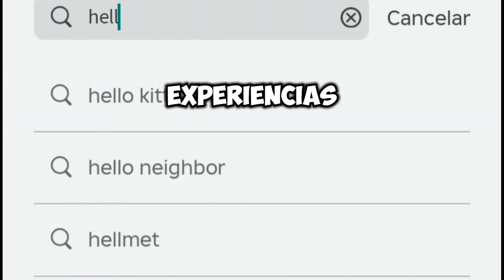El JUEGO más LOCO de Todo ROBLOX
Nunca juegen esta experiencia en ROBLOX. me recomendaron jugar esto pero luego conoci el contexto..

Que malvado, la persona que creo el juego tiene un lugar en el infierno.

comentame que otra experiencia rara debo visitar en ROBLOX